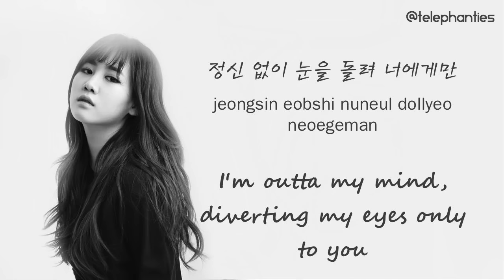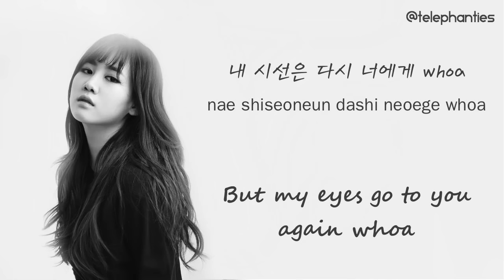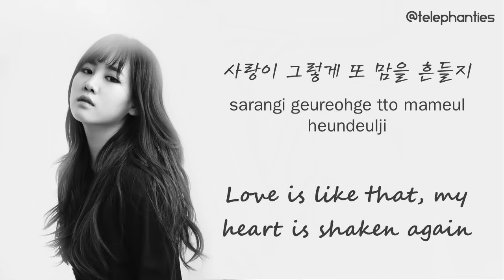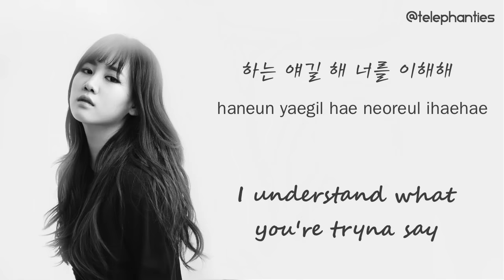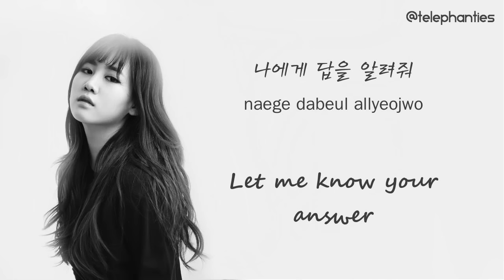Jimin Park (박지민) - Walkin'/다시 너에게 (feat. Hash Swan) [ENG/HAN/ROM LYRICS]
I've been slain, this song hit me hArD
Hash Swan ayeeeee
I think this is my fav from the album (whole album is so good ㅠ ㅡ ㅠ)
*THIS IS A PRETTY DODGY TRANS, NOT GONNA LIE, lemme know what I can fix, THANKS!*
Eng : @telephanties (pliz credit is you use)
Han : music.naver
Rom : klyrics.net
Song: Walkin'
Artist: Park Ji-min (feat. Hash Swan)
Album: 19 to 20
Genre : R&B / Soul
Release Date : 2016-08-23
Language : Korean
Lyrics : Park Ji-min , Nathan, Hash Swan
Compositions : Park Ji-min , Nathan
Arrangements : Nathan